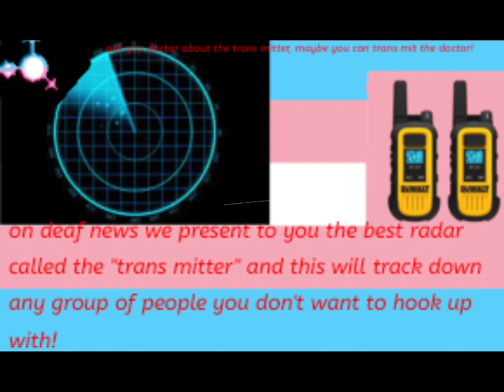Deaf News #4 - Today on Hot Topic Deaf News - The Transmitter